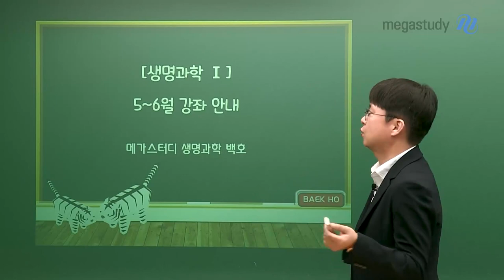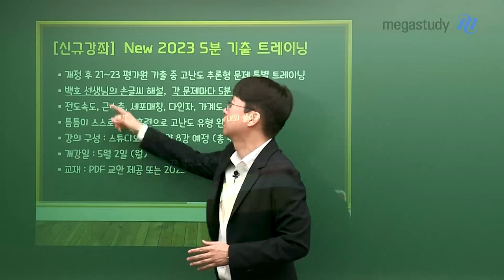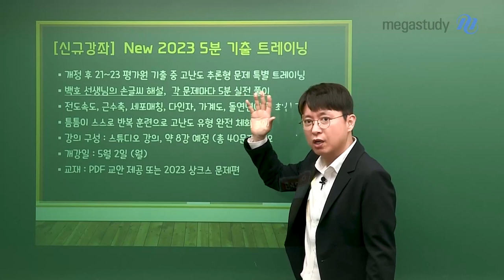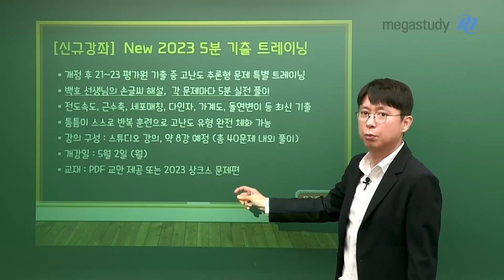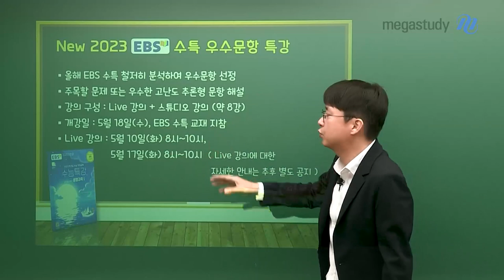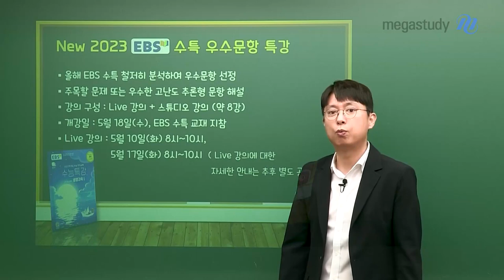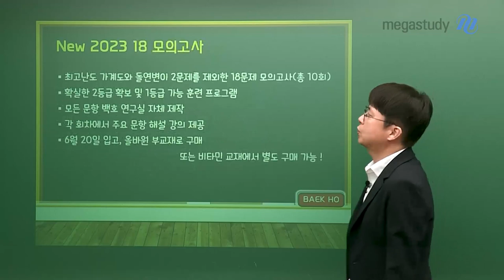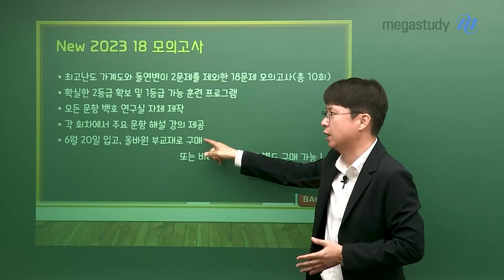[메가스터디] 생명과학 백호쌤 - 앞으로의 학습 추천, 5월~6월 강좌 안내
2023 수능을 대비하여 백호쌤께서 새로운 강좌를 선보입니다!

앞으로 공개하는 강좌는 무엇일지 자세히 살펴봅시다.

1. ★NEW★ 2023 5분 기출 트레이닝
- 개정 후 21~23학년도 평가원 기출 중 고난도 추론형 문제 특별 트레이닝
- 5/2(월) 개강 예정!

2. 2023 백호 봉투 모의고사 시즌1
- 난이도 : 작년 수능보다 약간 쉬운 수준
- 총 2회 모의고사 + 복습용 핵심 10문항 추가 제공
- 5/12(목) 교재 입고 및 개강 예정

3. ★NEW★ 2023 EBS 수특 우수 문항 특강
- 올해 EBS 수특 철저히 분석하여 우수 문항 선정
- 강의 구성 : Live 강의 + 스튜디오 강의 (약 8강)
- Live 진행 일정 : 5/10(화) 오후 8시, 5/17(화) 오후 8시 진행 예정!

4. 2023 All Bio in One
- 핵심 개념 정리 + 고난도 스킬 복습 + 문제 풀이 훈련
- 올해 6월 모평 기출 및 올해 EBS 수특/수완 반영, 백호쌤 연구실 제작 약 250 문제 구성
- 올해는 특별히 부교재로 18모의고사 10회 예정(180문제)
- 6/20(월) 교재 입고 및 개강 예정

5. ★NEW★ 2023 18 모의고사
- 최고난도 가계도와 돌연변이 2문제를 제외한 모든 문항 백호쌤 연구실 자체 제작 18문제 모의고사 (총 10회)
- 확실한 2등급 확보 및 1등급 가능 훈련 프로그램
- 6/20(월) 교재 입고, 올바원 부교재/비타민 교재로 별도 구매 가능

곧 다가오는 백호쌤의 강좌가 궁금하다면, 영상을 통해 확인하세요!

- 생명과학 백호선생님에 대해 자세히 알고싶다면?